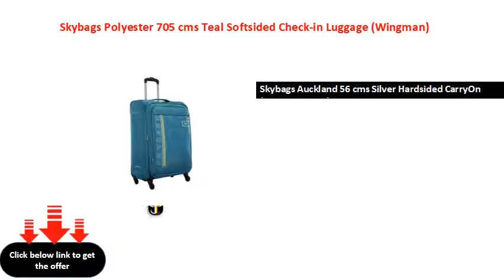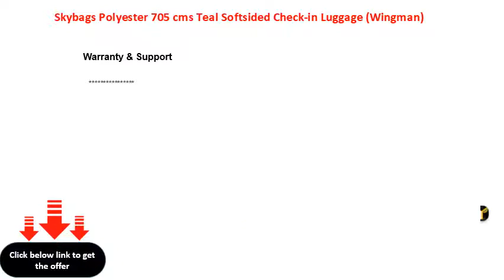Skybags Polyester 705 cms Teal Softsided Check-in Luggage (Wingman)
Skybags Polyester 70.5 cms Teal Softsided Check-in Luggage (Wingman)
Skybags Auckland 56 cms Silver Hardsided CarryOn (AUCKL55ESMS)